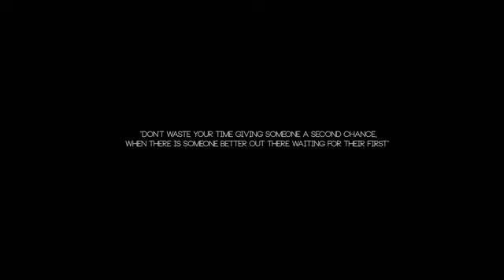Rang Sanwla Aarsh Benipal Panj aab Records Latest Punjabi Songs 2016